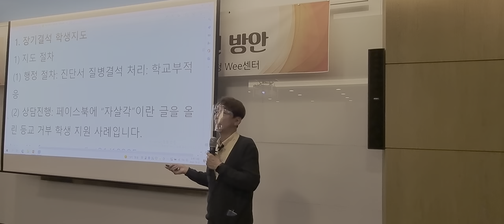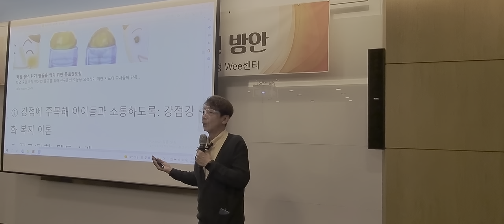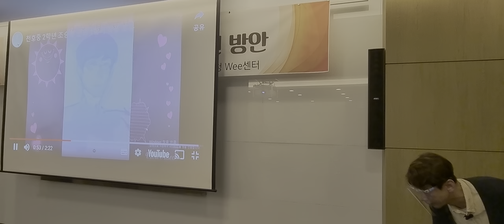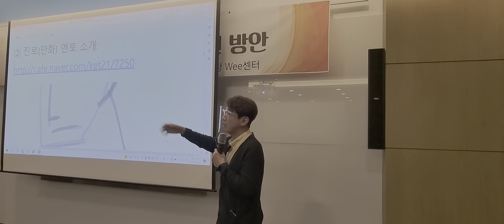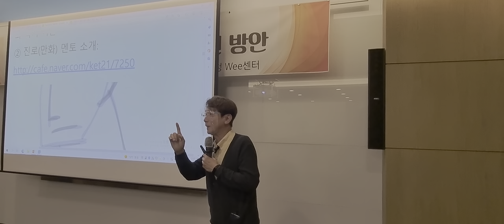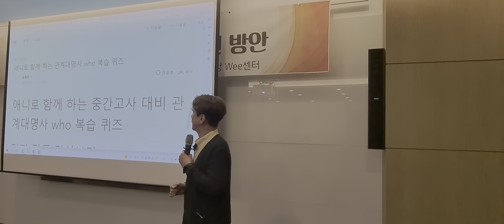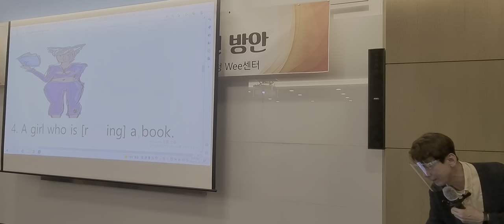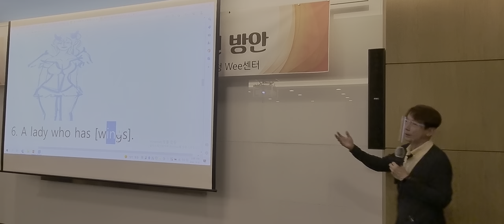고도 위기 학생 지원 방법